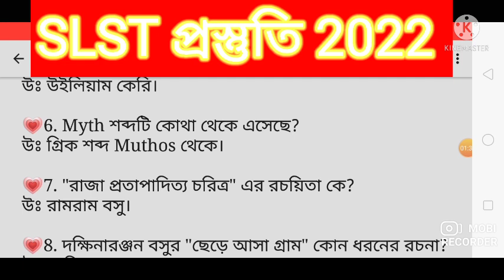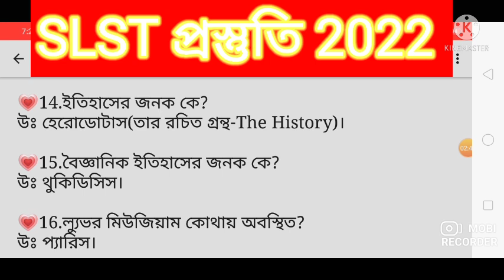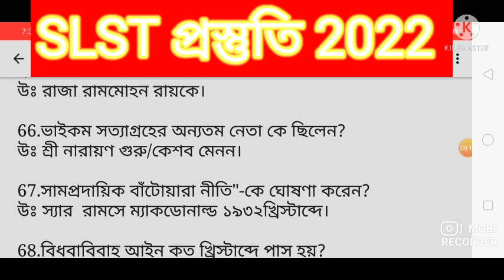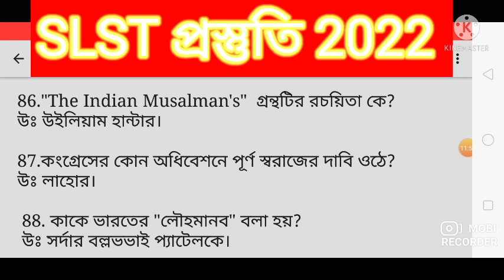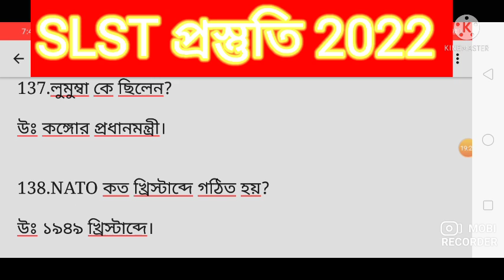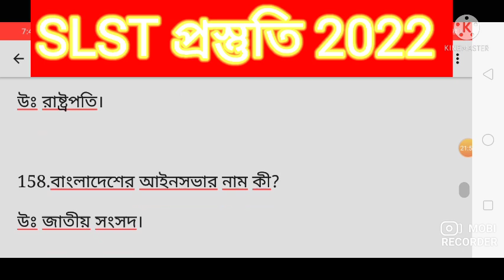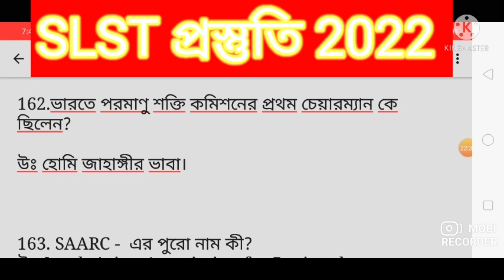Slst PT Preparation 2023/Slst Preliminary Test Preparation 2023/Wb Ssc Teacher PT Preparation 2023